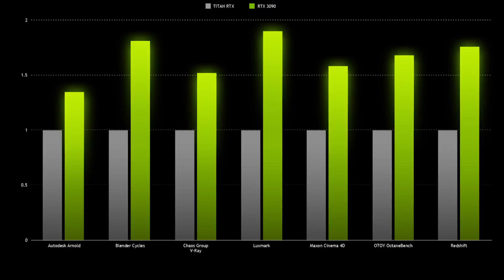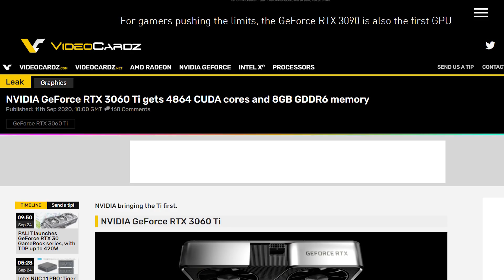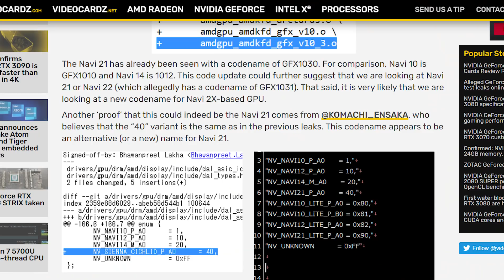AMD Big Navi Graphics Cards Coming Soon!? - Techno Tuesday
Timestamps:
0:00 - Intro
0:11 - Nvidia's RTX 3090 launch
1:22 - More RTX leaks
1:34 - GALAX's leaked roadmap
2:15 - Sienna Cichlid rumor confirmed

Sources:
Nvidia's RTX 3090 launch